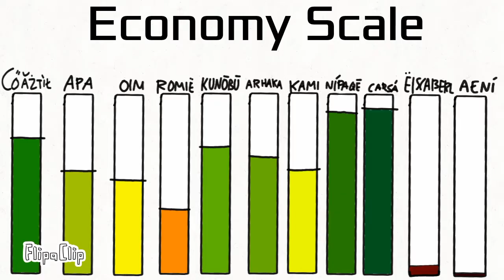Scenarios Part 2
FlipaClip is animator
This is a made up scenario btw